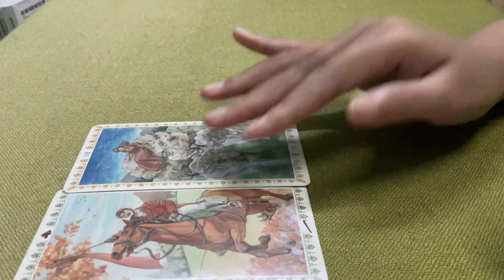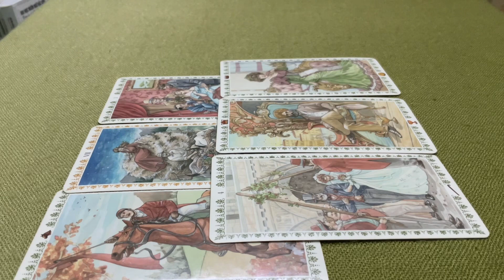MIÊU TẢ MỐI QUAN HỆ TIẾP THEO CỦA BẠN